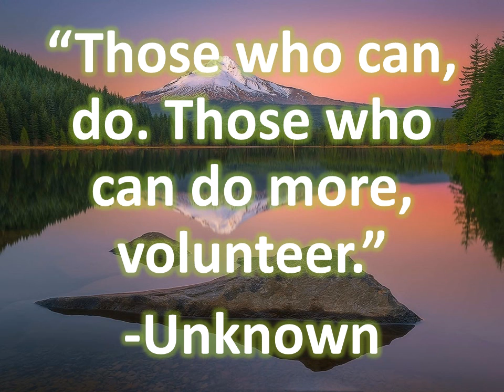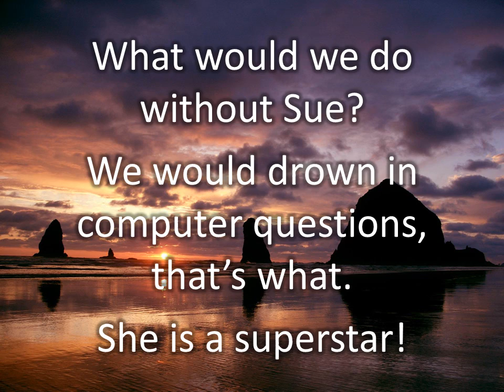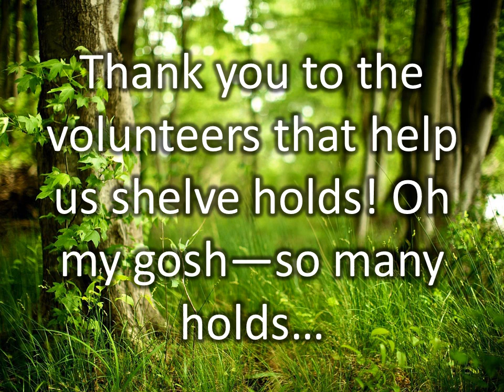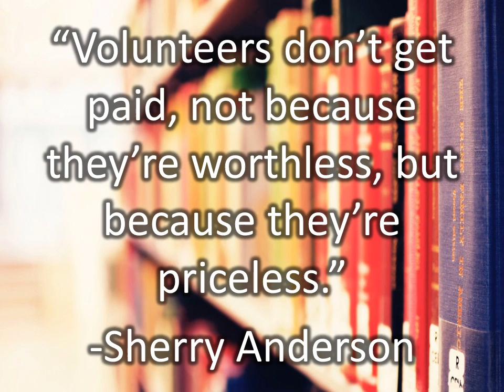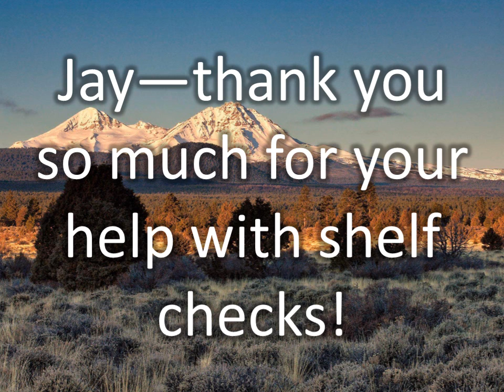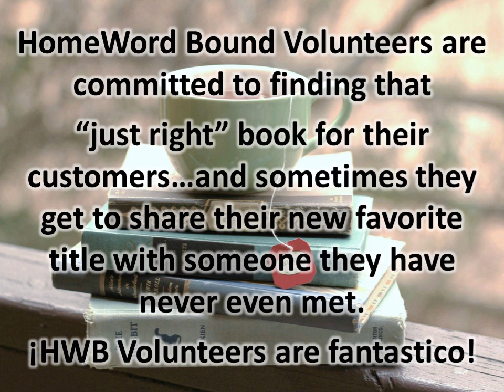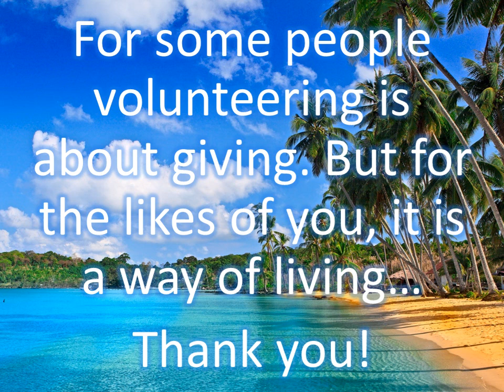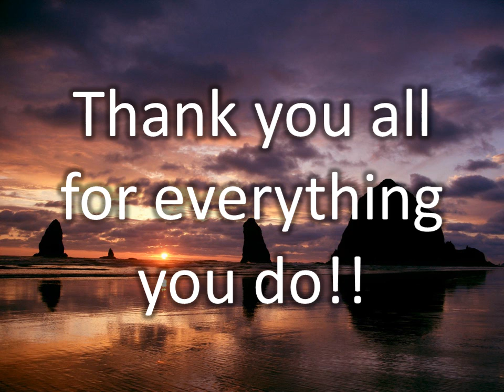Volunteer Appreciation: Slide Show 2017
A celebration of Deschutes Public Library volunteers.